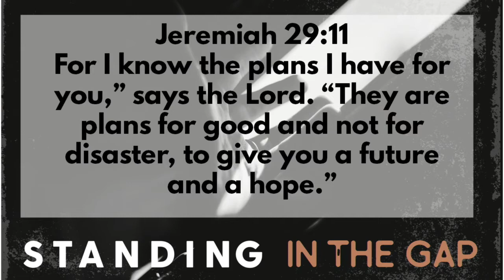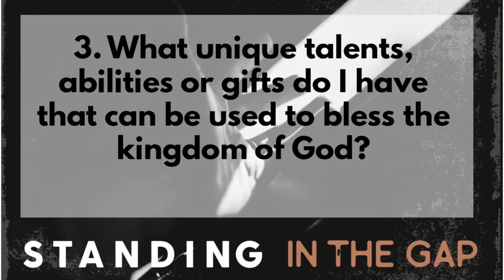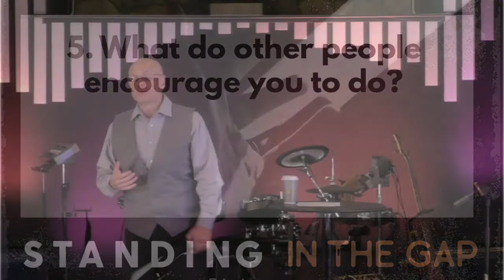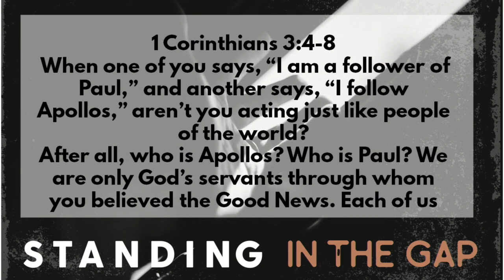Our Role in God's Plan - February 20, 2022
Third in the sermon series "Standing in the Gap"
Text: Jeremiah 29:11